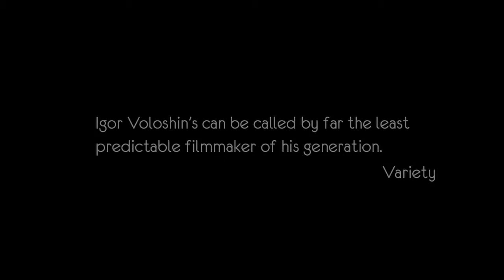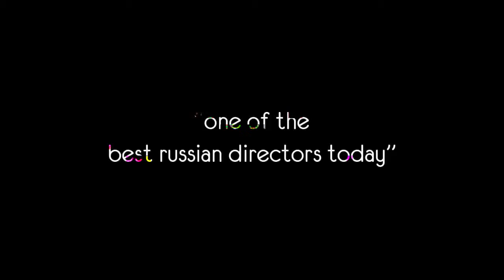Igor Voloshin Showreel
Igor Voloshin
Director | Writer | Producer

Igor Voloshin was born in 1974 in Sevastopol. He worked as an actor and director at the Sevastopol Youth Drama Theatre before graduating from the Russian State Institute of Cinematography (VGIK) in 2000. His short documentary Bitch won the award for Best First Appearance at the IDFA in Amsterdam as well as the FIPRESCI Award for Best Debut.

In 2004 Igor Voloshin was awarded the Triumph Prize for achievement in the art. In 2005 Mr. Voloshin received a grant for screenwriting from the Hubert Bals Fund at the Rotterdam IFF.

2008 - World Premiere Berlinale 2008 - "Nirvana" first feature.

2010 - World Premiere Berlinale 2010 - "I'am" second feature.

In 2010 jointly with producer Alexander Orlov Voloshin sets up a film production company Bulldozerfilms. In 2011 Bulldozerfilms enters the market with short Atlantic motion picture as part of Experement 5ive project starring Denis Lavant("Holy Motors, director Leos Carax) and Marc Barbe ("La Vie en rose", director Olivier Dahan). In July 2011 the international premier of Bedouin, Voloshin's latest full-length feature film, was celebrated at 46th International Karlovy Vary Film Festival.

Presently Igor Voloshin is elaborating a new project starring Russian comedy icon Sergey Svetlakov.